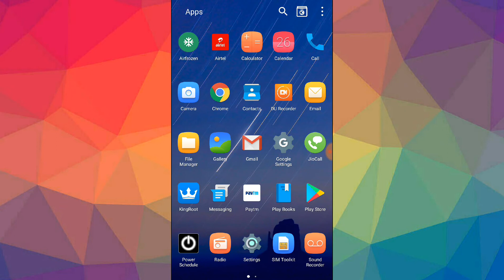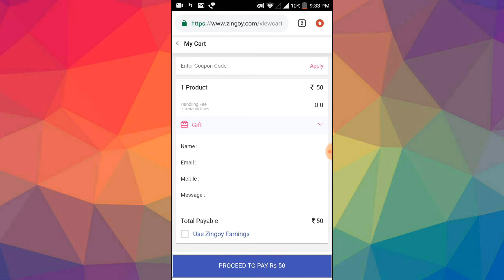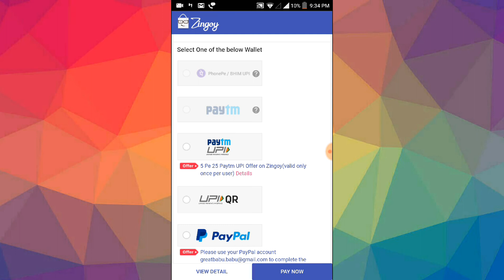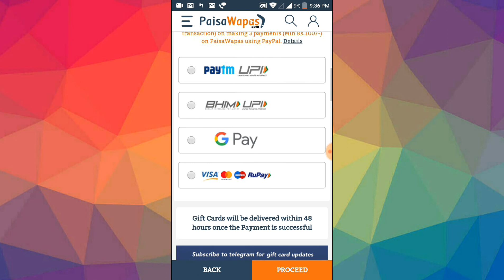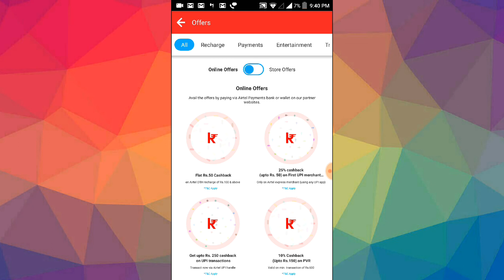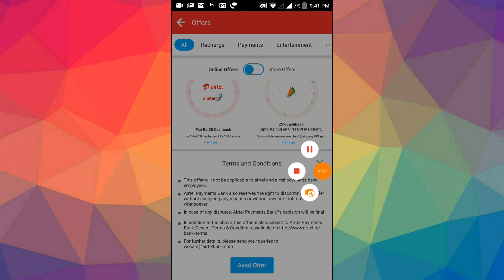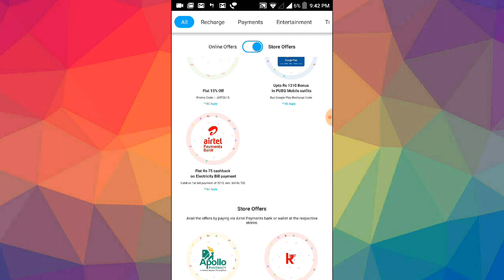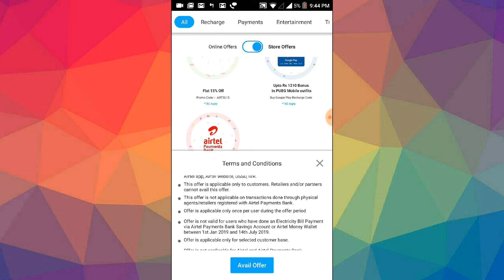paytm 5 pe 25 UPI offer from zingoy | Airtel new UPI offer & 2 more |paisawapas 1 pe 25 PayPal offer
paytm 5 pe 25 UPI offer from zingoy .
Airtel new UPI offer & 2 more .